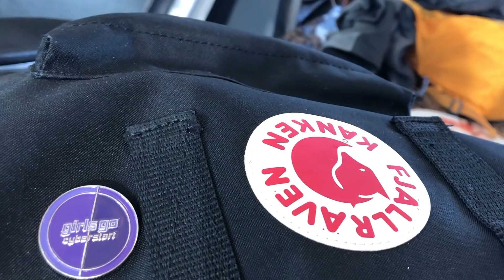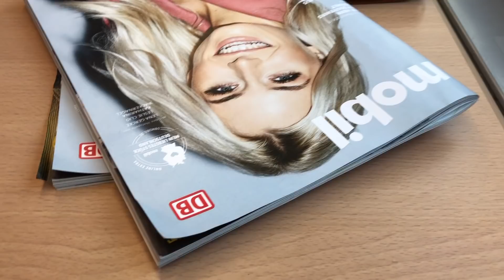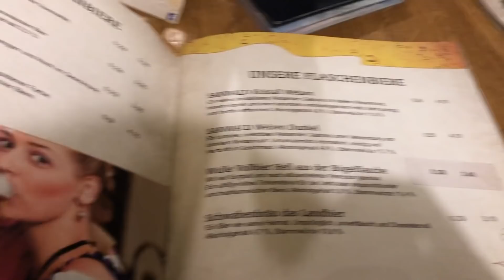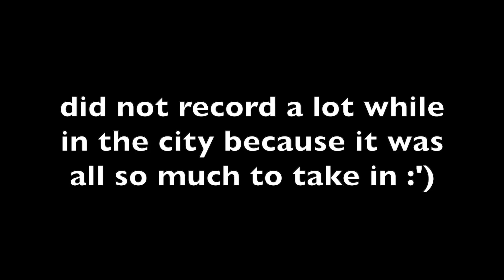traveling 3,000 miles alone as a 17 year old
Visiting my aunt in Stugartt, Germany. This is my first day in a new country :)